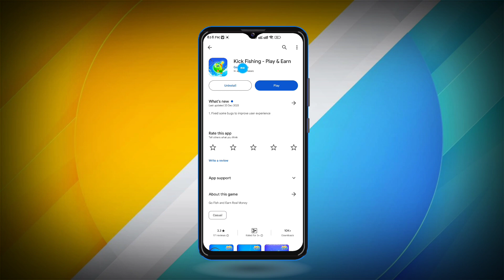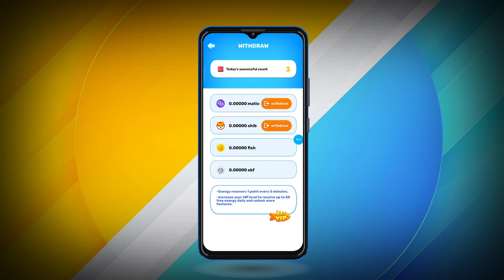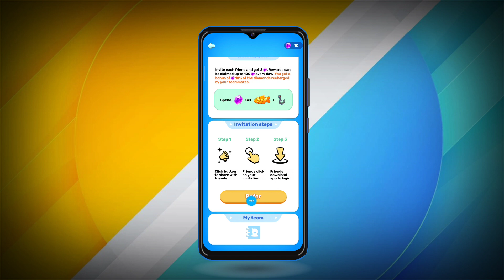Kick Fishing - Play & Earn | make money online | games খেলে টাকা ইনকাম করুন মোবাইলে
করুন...

Bitcoin Boom: Earn BTC Game